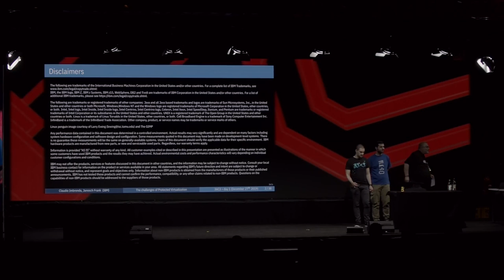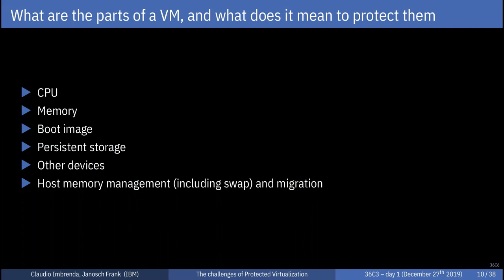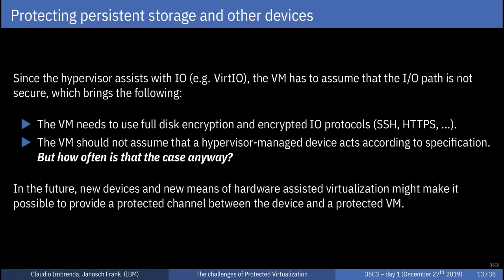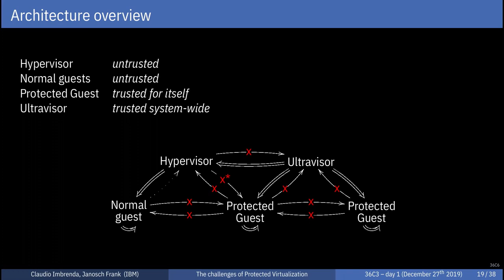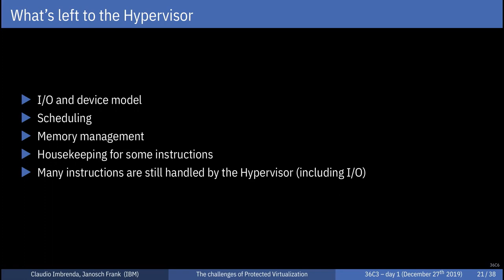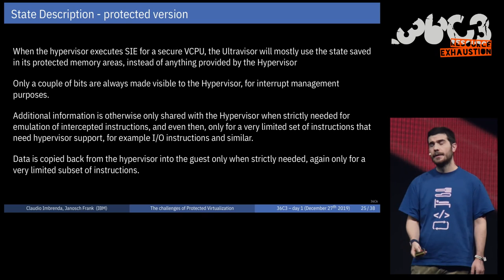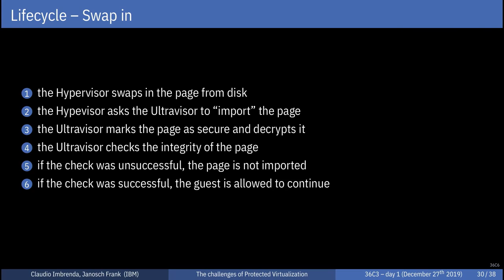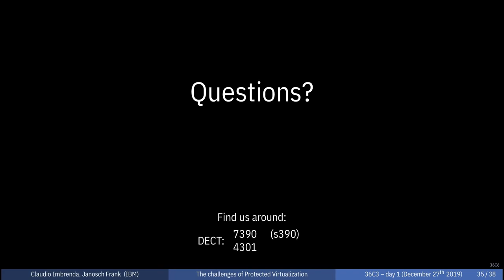36C3 ChaosWest: The challenges of Protected Virtualization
None

Firmware protection for Virtual Machines against buggy or malicious
hypervisors is a rather new concept that is quickly gaining traction
among the major CPU architectures; two years ago AMD introduced Secure Encrypted Virtualization (AMD SEV), and now IBM is introducing Protected Virtualization for the s390x architecture.

This talk will present the motivations and the overall architecture of
Protected Virtualization, the general challenges for Linux both as a guest and as a hypervisor with KVM and Qemu.

The main challenges presented will be, among others:
* secure VM startup
* attestation
* I/O
* interrupts
* Linux guest support
* KVM and Qemu changes
* swap and migration

While the talk will have some technical content, it should be enjoyable for anyone who tinkers with KVM and virtualization.

Knowledge of the s390x architecture is not required.

Janosch Frank Claudio Imbrenda